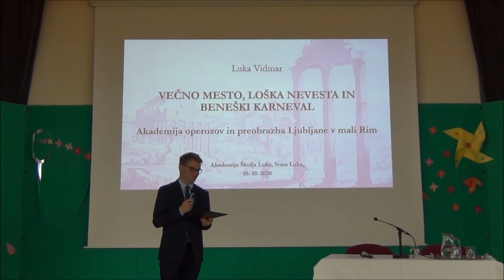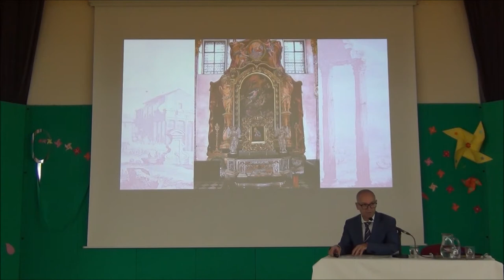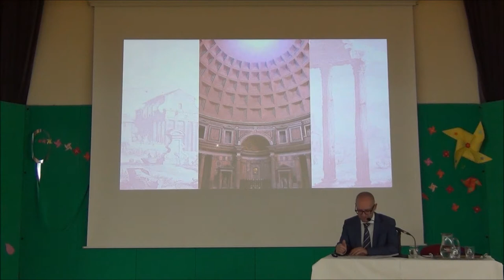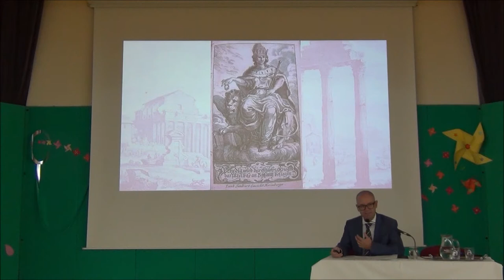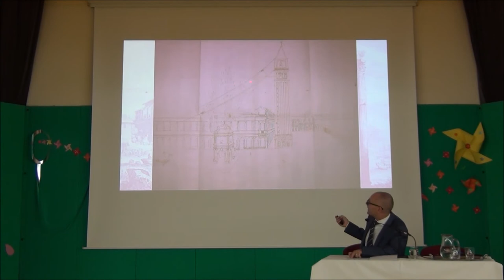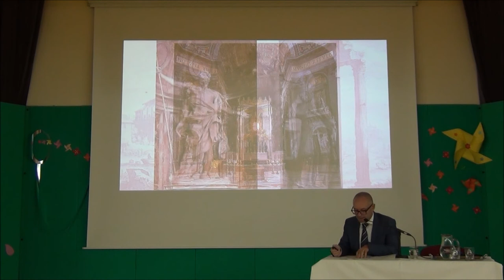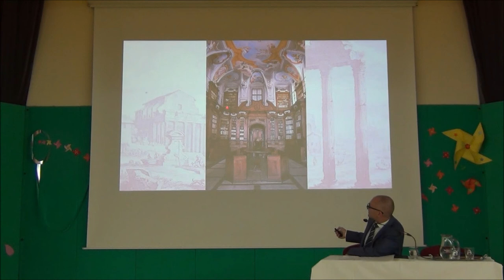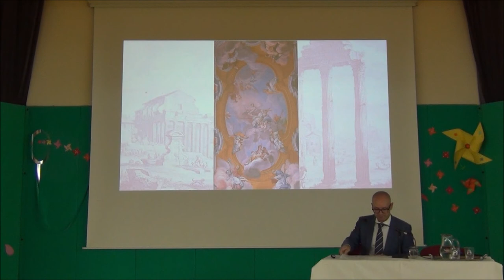Večno mesto, loška nevesta in beneški karneval │ dr. Luka Vidmar │ Stara Loka, 10. 10. 2020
Akademija Škofja Loka
Stara Loka, 10. oktober 2020

AKADEMSKI SIMPOZIJ
s predavanjem doc. dr. Luka Vidmarja z naslovom

VEČNO MESTO, LOŠKA NEVESTA IN BENEŠKI KARNEVAL
Akademija operozov in preobrazba Ljubljane v mali Rim

Leta 1683 se je mladi Ljubljančan Janez Gregor Dolničar po več letih študija prava in potovanj po Italiji vrnil domov. Poln vtisov in načrtov je odjezdil snubit Marijo Viktorijo pl. Zanetti v Škofjo Loko in začel snovati veliko preobrazbo svojega rojstnega mesta. Skupaj z drugimi kranjskimi intelektualci se je povezal v versko Akademijo združenih, znanstveno Akademijo operozov in še več drugih umetnostnih in stanovskih združenj ter začel Ljubljano, ki je znotraj obzidja premogla komaj sedem tisoč prebivalcev, spreminjati v regionalni kulturni center. Za zgled ji je določil antični Rim kot središče nekdanjega rimskega cesarstva, novi Rim kot središče katolištva in baročne umetnosti ter Benetke kot najbližji italijanski kulturni center, kjer je bila doma ženina družina. V samo nekaj letih je operozom uspelo postaviti novo stolnico, ustanoviti javno znanstveno knjižnico in sprožiti razcvet baročne umetnosti, časa in moči pa jim je zmanjkalo za utemeljitev univerze.

Doc. dr. Luka Vidmar je znanstveni sodelavec na Inštitutu za slovensko literaturo in literarne vede ZRC SAZU. Ukvarja se s književnostjo, likovno umetnostjo in kulturo baroka in razsvetljenstva, zlasti z Akademijo operozov, Zoisovim krogom, kulturnim nacionalizmom in prepovedanimi knjigami. Leta 2016 je v Frankfurtu objavil monografijo A Slavic Republic of Letters: The Correspondence between Jernej Kopitar and Baron Žiga Zois. Leta 2018 je dobil Priznanje Izidorja Cankarja in priznanje Prometej znanosti za odličnost v komuniciranju.